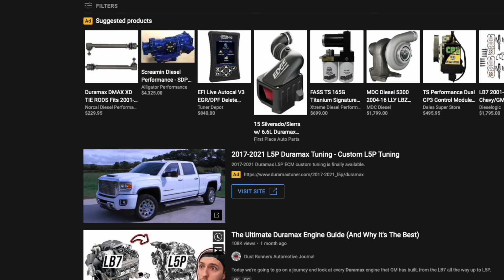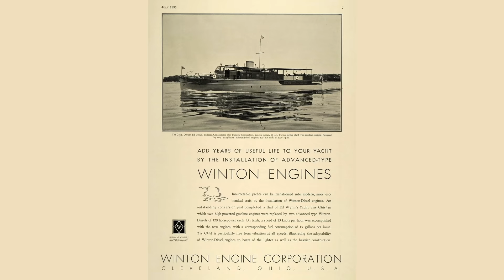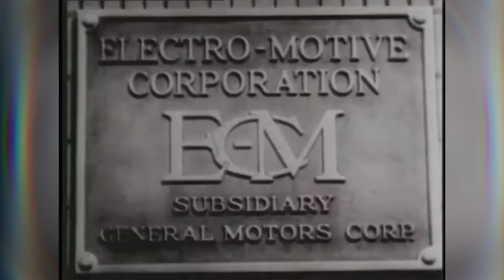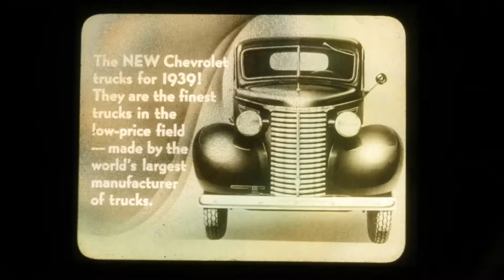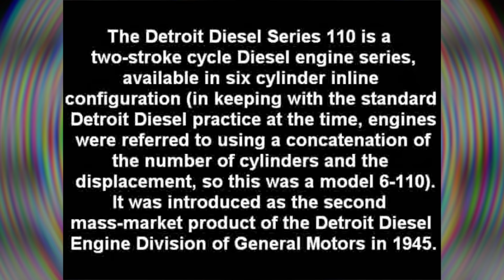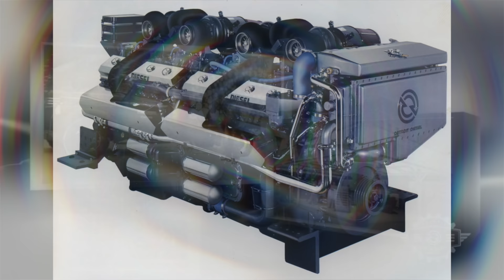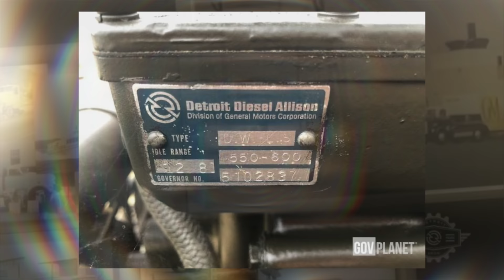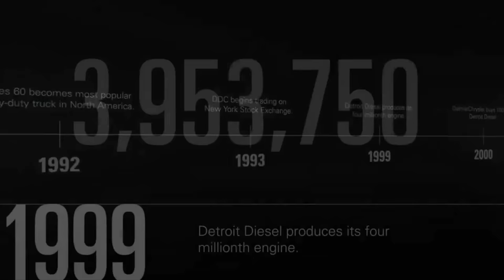Detroit Diesel: Everything You Need to Know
It's pretty crazy to think that a small company from the 1930s that blew up in the commercial truck market with their two-stroke diesel engines is now moving towards diversification and electrification.

Today, they're offering parts and a full lineup of engines for commercial applications. They're also producing transmissions, safety systems, and much more

Gear I use to shoot my videos:
Panasonic G7
Panasonic 25mm F1.7